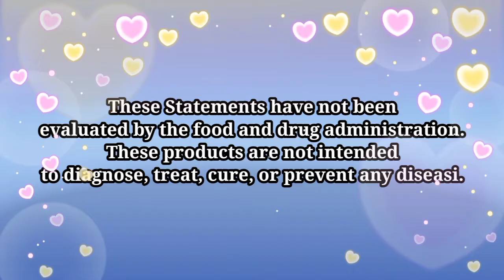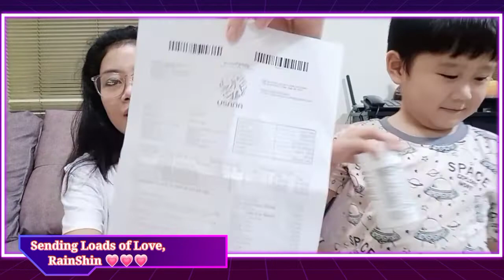USANA CELLSENTIALS HEALTH SUPPLEMENTS | Rain Shin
Hello mga BebeLabs, Ma share ko lang sa mga hindi pa nakakaalam 6 years na akong gumagamit ng USANA health supplements, dahil sa na gustohan  ko ang products at okay siya sa akin pag nag take ako, bukod sa maganda ang quality ng products nila kaya hindi nakakapagtaka na sikat ito sa buong mundo. ito na rin ang ni recommend ko sa mga kakilala ko na gusto mag take ng vitamins, at ito na rin ang vitamins namin ni Shin.

Also you can check their products out at usana.com

Sending Loads of Love.
RainShin.💖💖💖